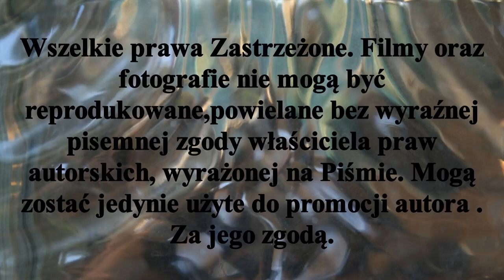Pomorzanin Toruń 4 - 3 (ZK)LKS Rogowo - juniorzy młodsi. Toruń 18 .VI . 2021r godz.18,30.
Ostatnie spotkanie grupowe w ramach eliminacji Mistrzostw Polski w Hokeju na trawie juniorów młodszych sezon 2020/2021.Pomorzanin Toruń podejmował LKS Rogowo.Mecz rozgrywano o godz,18,30 temperatura  powietrza ok.28-30 stopni. Drużyna LKS Rogowo przyjechała w mocno okrojonym składzie ( tylko wyjściowa 11 bez zawodników rezerwowych, drużyna toruńska na ławce rezerwowych toruńskiej drużyny zasiadało dwóch zawodników) .Faworytem tego spotkania był Pomorzanin Toruń ,który już  zapewnił sobie uczestnictwo Finale Mistrzostw Polski juniorów młodszych ,które odbędą się w Gnieźnie w dniach 26-27.VI.2021r.Na pierwszą bramkę kibice czekali do 18 minuty ,wtedy to zawodnik LKS Rogowo Kacper Piasecki wyprowadził swa drużynę na prowadzenie. Jakub Kaczorowski w 40 minucie podwyższa wynik na 2 - 0 dla LKS Rogowo.Na odpowiedz Pomorzanina kibice czekają do 43 minuty spotkania, wtedy to Karol Krajewski zdobywa kontaktową bramkę .Na odpowiedź LKS nie trzeba długo czekać w 44 minucie Mateusz Pracowiak zdobywa trzeciego gola i Pomorzanin przegrywa 3-1.Zmęczenie drużyny LKS Rogowo jest już widoczne , w 46 minucie bramkę na 3-2 dla Pomorzanina zdobywa Jakub Miłoszewicz a do remisu w 52 minucie doprowadza Kacper Łajczak. W regulaminowym czasie mecz kończy się wynikiem remisowym 3 do 3. W zagrywkach karnych ,które wyłoniły zwycięzcę tego spotkania ,lepsi okazali się zawodnicy Pomorzanina Toruń.( Zagrywki karne Pomorzanin Toruń 3 -1 LKS Rogowo )